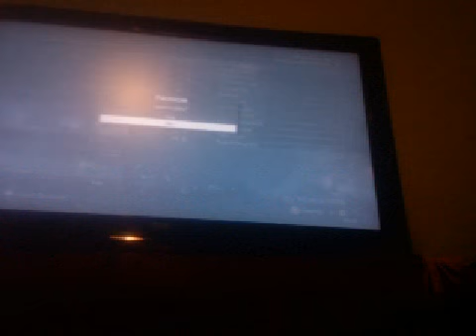POKEGAMERZ Gaming COD Ghosts Onslaught Team Deathmatch/Kill Confirmed Double Header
I do some more COD Ghosts Onslaught Gameplay.